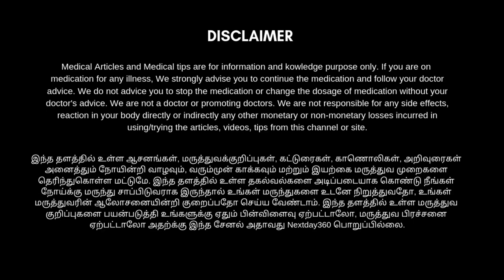உடலில் சர்க்கரையின் அளவு கூடுவதற்கு இந்த உணவுகள் தான் காரணம் | Diabetes Control Tips | Nextday360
நாம் கவனமில்லாமல் இதுவரை சாப்பிட்டு கொண்டிருக்கக்கூடிய தினசரி உணவுகள்தான் நம் உடலில் சர்க்கரையின் அளவை மெதுவாக கூட்டுகின்றன. அப்படி நான் எந்தெந்த உணவுகளை தவிர்க்க முடியாமல் உண்ணத் தொடங்குகிறோம். காலையிலிருந்து மாலை வரை நாம் கவனிக்கத் தவறிய உணவு என்ன? எதனை மாற்ற வேண்டும்? என்பதனை பற்றிய விரிவான காணொளி இதுதான் பார்த்து பயன்பெறுங்கள்.